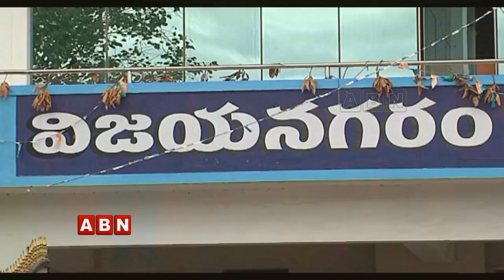Reasons Behind Special Importance To Botsa Satyanarayana in AP Govt | Inside